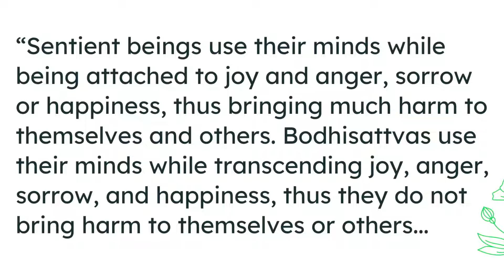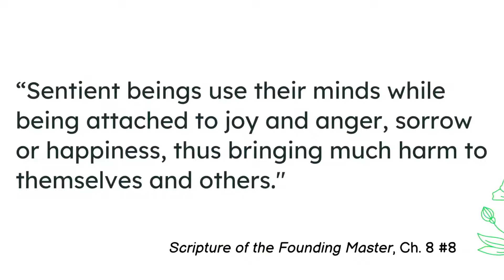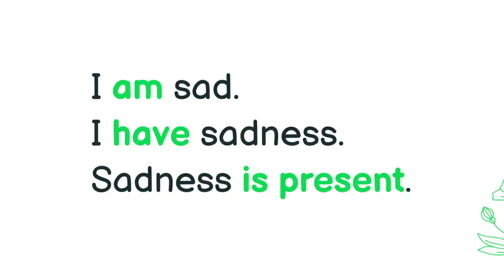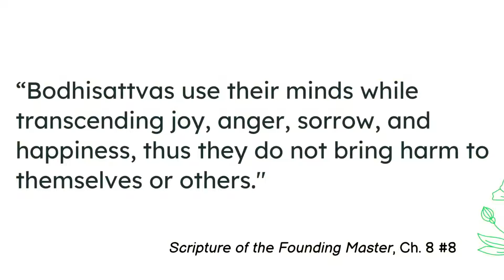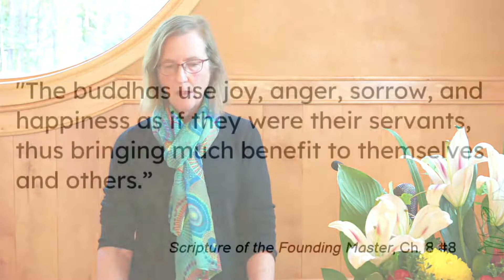Am I a Servant of My Own Emotions? (감정의 노예)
Many people think emotions "just happen," but long-time practitioner, Rebecca Kameny (WonHee), describes the distinct ways sentient beings, bodhisattvas, and buddhas become masters or servants of their emotions. Interwoven into this is an exploration about how emotions are experienced and identified across cultures.